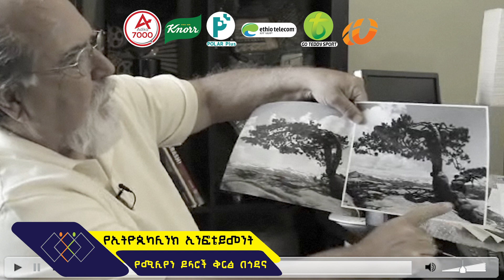በሚሊዮኖች እጥፍ ዋጋውን የመለሰው ቅርጽ